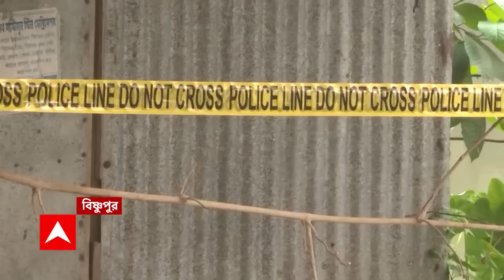TMC: বিষ্ণুপুরে তৃণমূল বুথ সভাপতি খুনে পুলিশের হাতে নতুন তথ্য | ABP Ananda Live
TMC murder in bishnupur: দক্ষিণ ২৪ পরগনার বিষ্ণুপুরে তৃণমূল (TMC) বুথ সভাপতি খুনে পুলিশের (Police) হাতে নতুন তথ্য
ভাড়াটে খুনিকে কাজে লাগানো হয়েছিল বলে প্রাথমিক তদন্তে অনুমান
সন্দেহভাজন ৩ জনকে আটক করে চলছে জিজ্ঞাসাবাদ
আটকদের মধ্যে একজন এলাকা ও তৃণমূল বুথ সভাপতিকে চিনিয়ে দেয়, দাবি পুলিশের
তবে খুনের কারণ ঘিরে এখনও ধোঁয়াশা
পুলিশ সূত্রে খবর, তৃণমূলের নিহত বুথ সভাপতির বিরুদ্ধেও খুনের মামলা রয়েছে
তাই পুরনো শত্রুতা নাকি রাজনৈতিক আক্রোশের জেরে খুন, তা খতিয়ে দেখছে পুলিশ